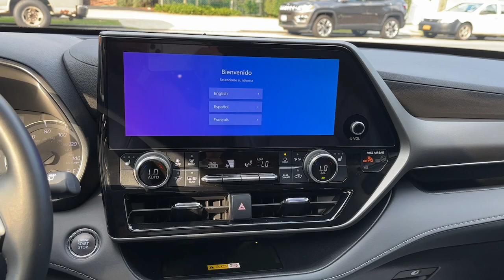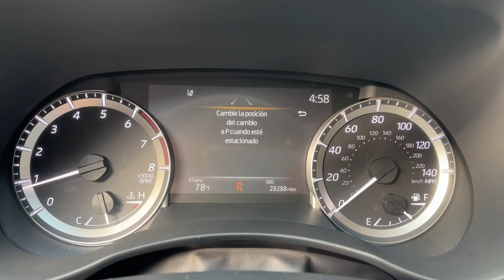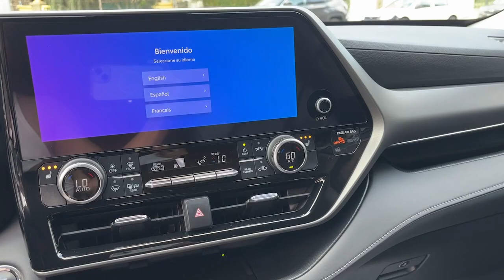2023 Toyota Highlander XLE The Bronx, Yonkers, New Rochelle, Hackensack, Manhattan NY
Pre-Owned 2023 Toyota Highlander XLE available at Fordham Toyota located in 236 W Fordham Rd, Bronx, NY, 10468.